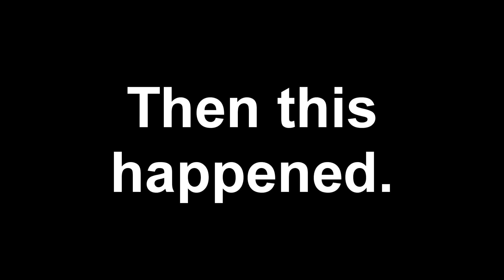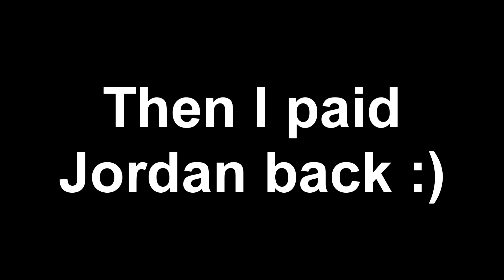Guy Gets Angry Over GTA V